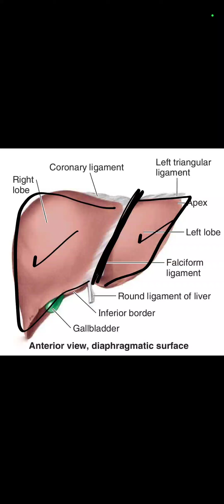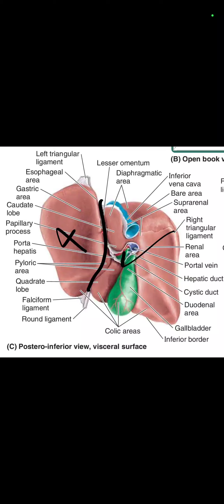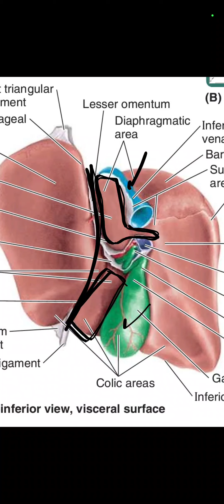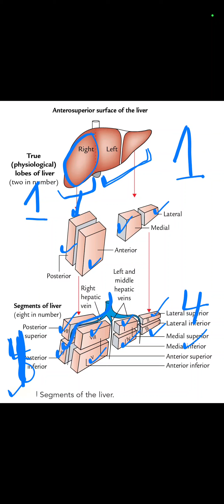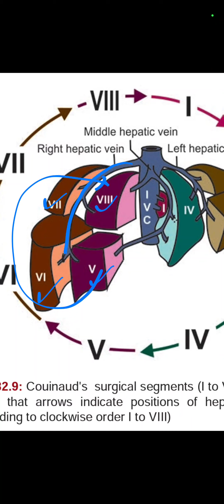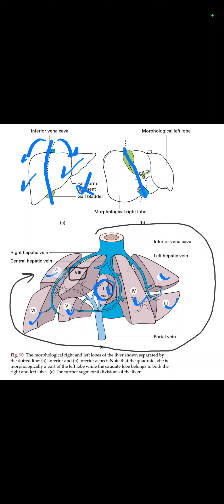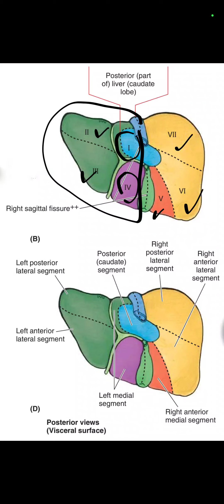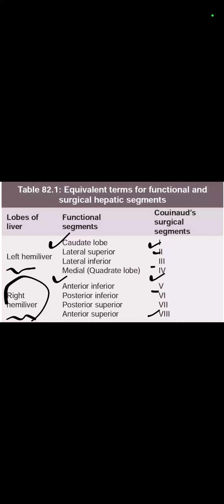surgical segments of liver